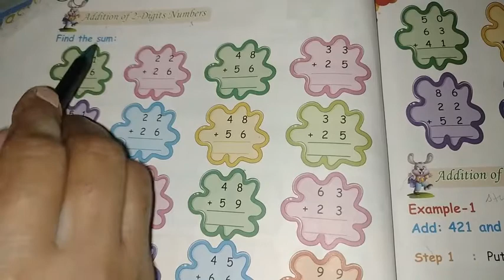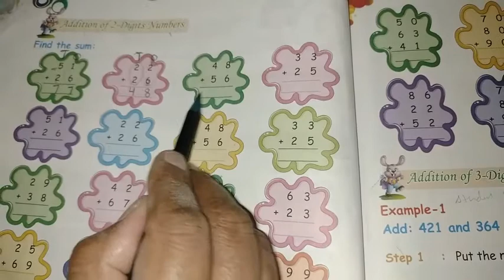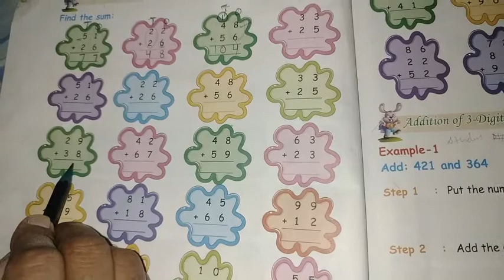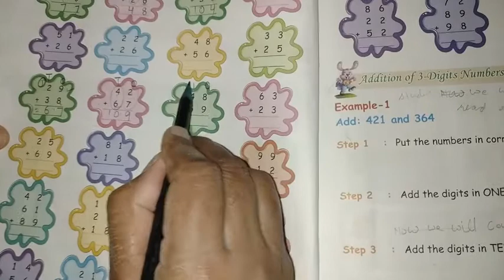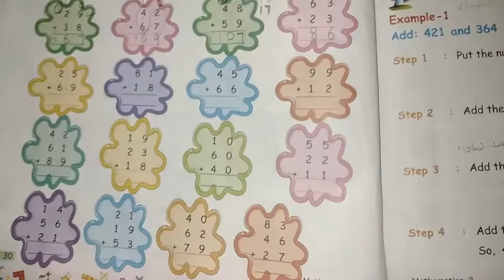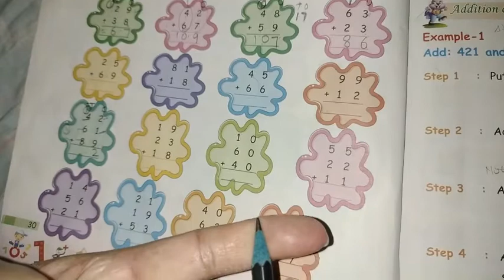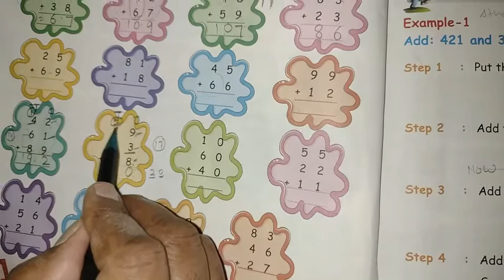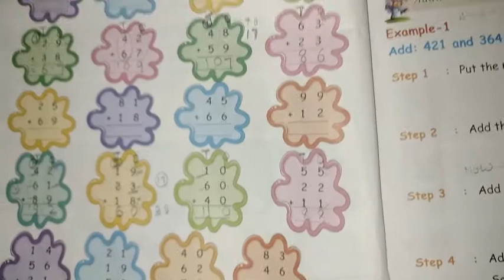Class ii-maths| chapter 3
Two digit addition
18 july 2020